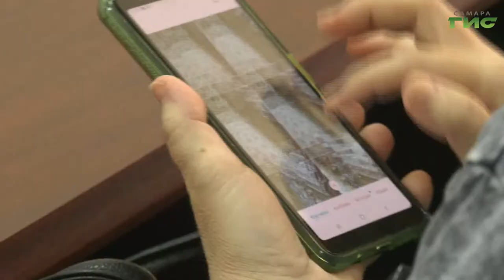Жители четырех оставшихся нерасселенных аварийных домов в Куйбышевском районе бьют тревогу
Рассчитывать только на себя. Жители четырех оставшихся нерасселенных аварийных домов в Куйбышевском районе бьют тревогу. Так как дома в списке на расселение, управляющая компания отказывается их обслуживать. В каких условиях живут самарцы и когда им можно будет готовиться праздновать новоселье — выяснила Мария Левина.